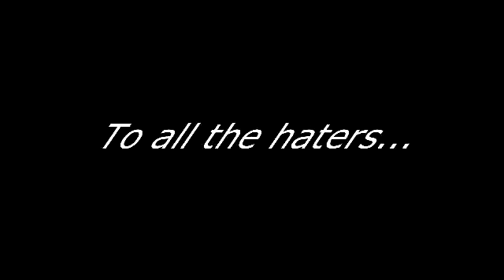Message to all haters